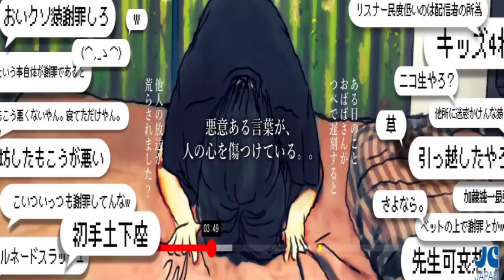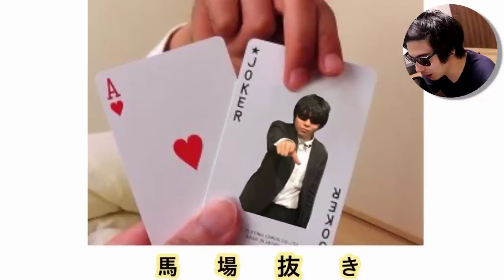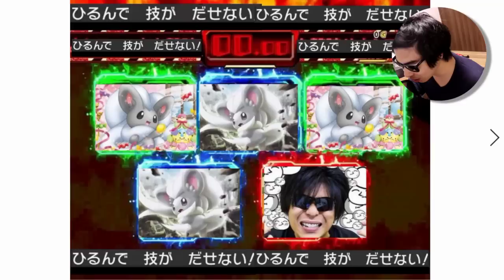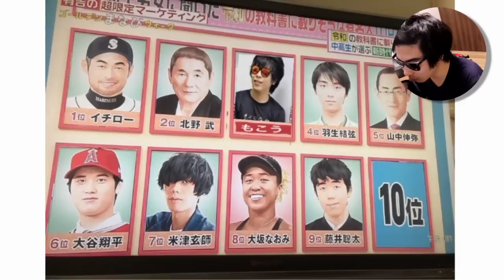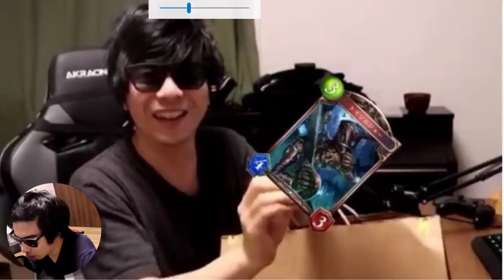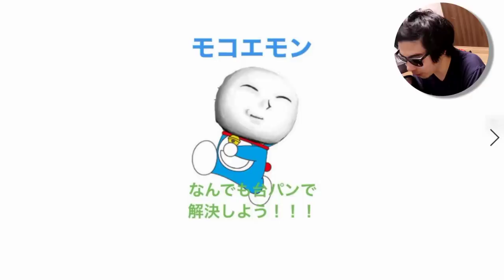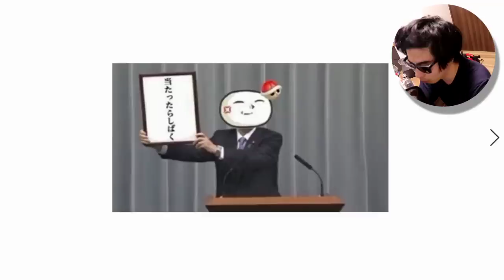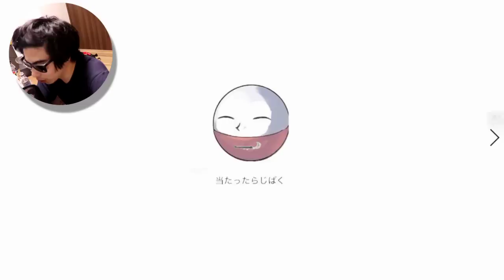引くレベルのもこうクソコラｗｗｗｗ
かなり画像が多いですが、元ネタが全部わかるか挑戦したぞ

使用させて貰っている音源
魔王魂さん
なんでしょう?